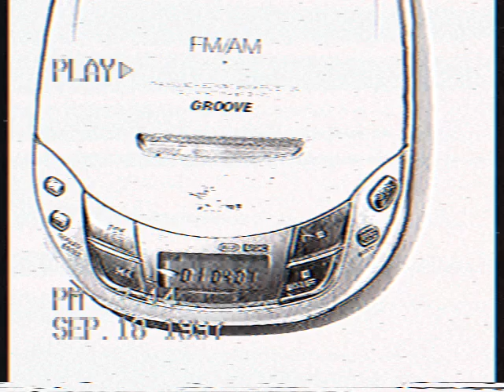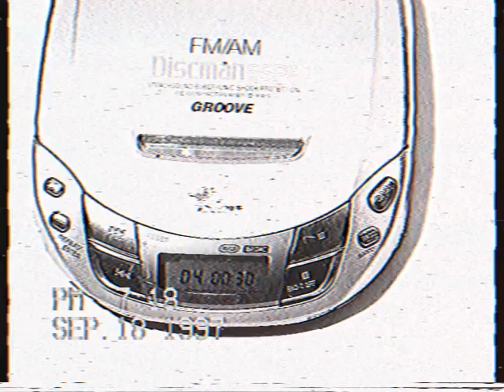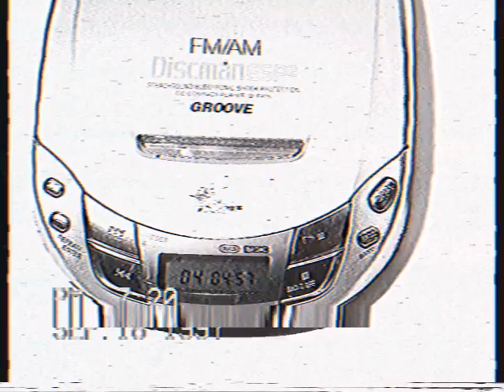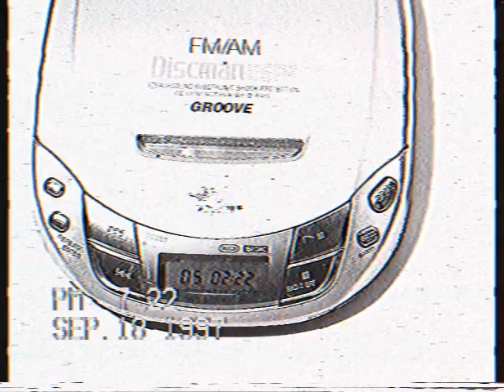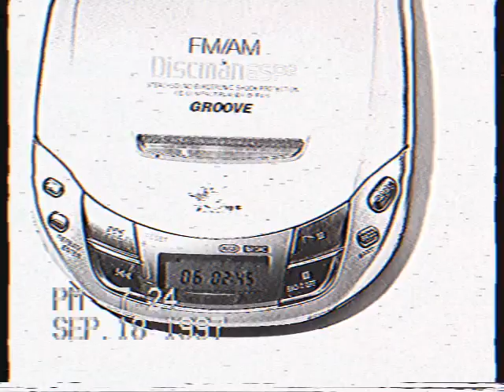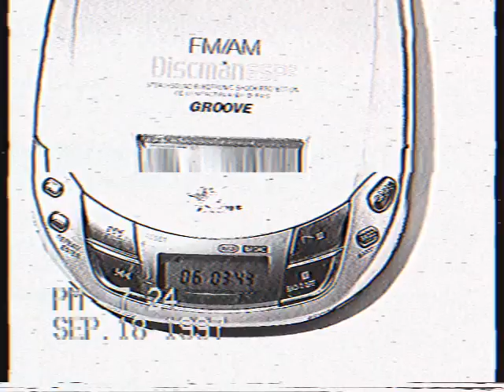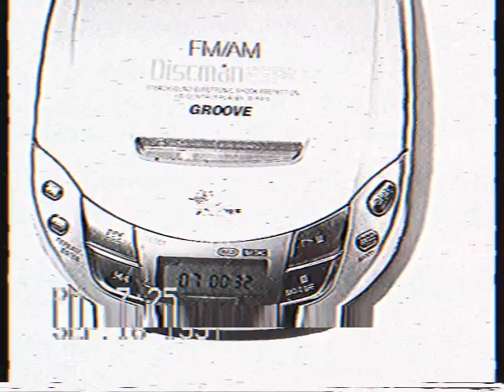TEST reddit stories